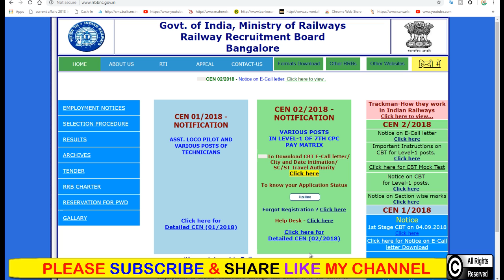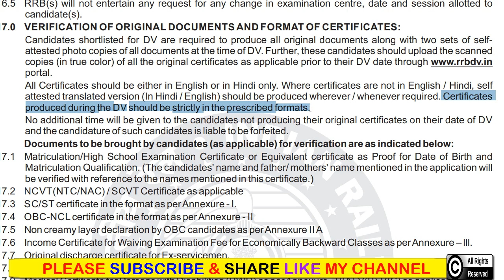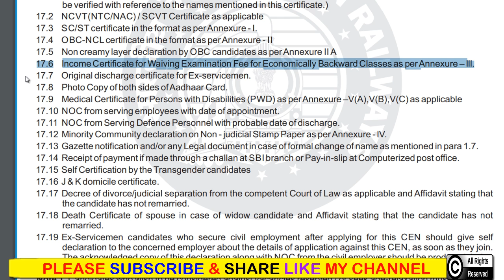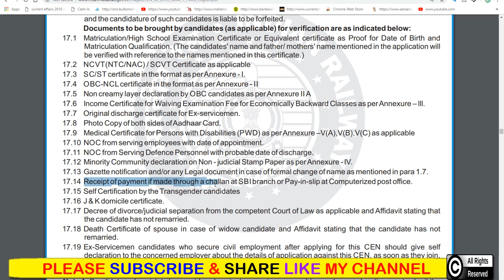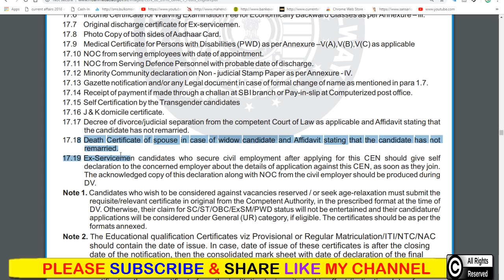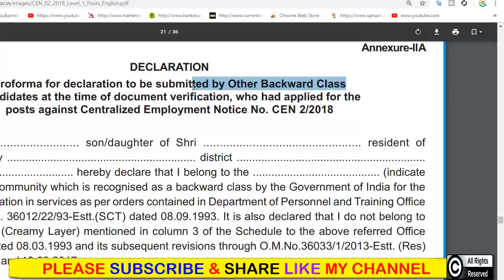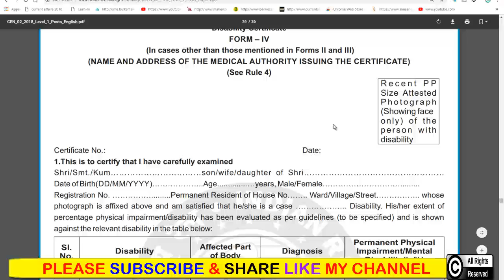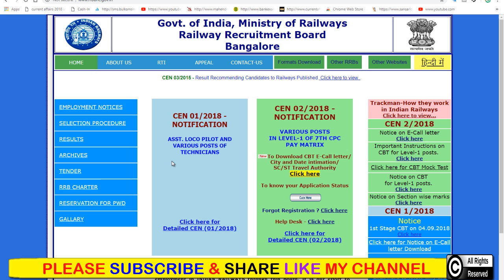RAILWAYGROUPD रेलवे ग्रुप'डी' Official Notice,Document Verification में ये 19 Documents ले जाने हैं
BEST ONLINE CLASSES PLATEFORM IN INDIA FOR SSC BANK RAILWAY & OTHER EXAMS

RAILWAYGROUPD रेलवे ग्रुप'डी' Official Notice,Document Verification में ये 19 Documents ले जाने हैं वरना बाहर